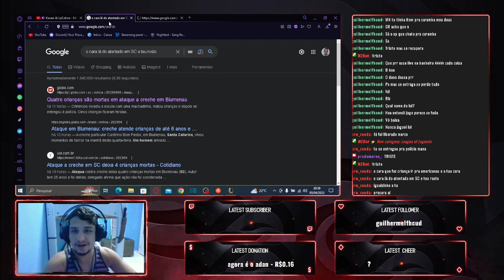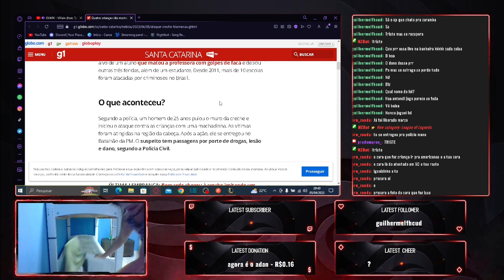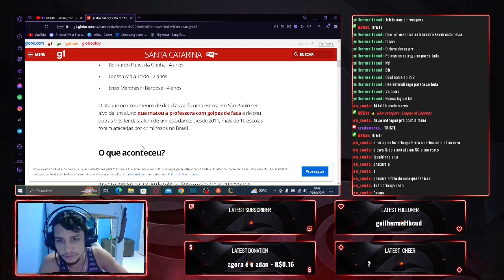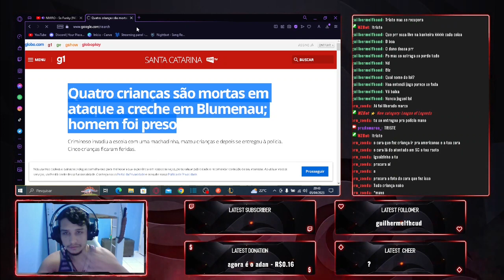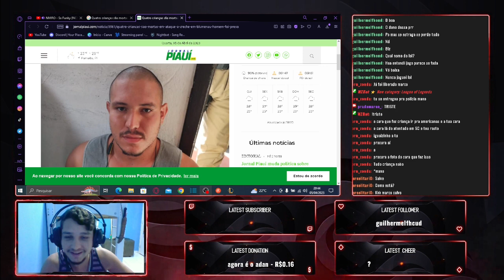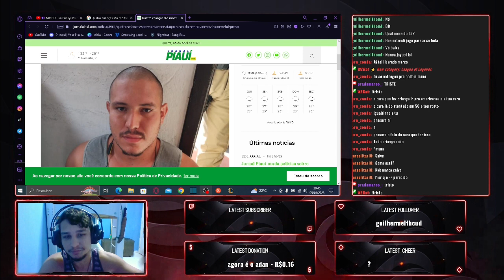O Ataque A Creche De Blumenau, Mais Um atentado Que Poderia Ter Sido Evitado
Mais Uma Patifaria Que Poderia Ter Sido Facilmente Evitada Caso Houvesse O Mínimo Interesse .

Um ataque na creche Cantinho Bom Pastor na Rua dos Caçadores, em Blumenau, no Vale do Itajaí, em Santa Catarina, deixou quatro crianças mortas na manhã desta quarta-feira, 05/04/2023  segundo o Corpo de Bombeiros. As vítimas são três meninos e uma menina, de 5 a 7 anos. O agressor, de 25 anos, levava um machadinha e, após fugir do local do crime, se apresentou ao 10° Batalhão de Polícia Militar, onde foi preso e encaminhado à Polícia Civil.

Pelo menos quatro crianças – duas meninas de 5 anos e dois meninos de 5 e 3 anos – foram levadas para o Hospital Santo Antônio – uma delas em estado grave, outra em quadro “intermediário” e duas com ferimentos leves. “Elas foram atendidas pela equipe de urgência e emergência e as famílias estão recebendo apoio da equipe multiprofissional da instituição”, disse o hospital em nota. Uma quinta criança com ferimentos leves foi levada pela mãe para o Hospital Santa Isabel, segundo a prefeitura.

11/12/2022 : redragon predator

Chacina
Blumenau
Machado
Defesa pessoal
Sobrevivência
Fuga
Conflito
Crime
Violência doméstica
Prevenção de violência
Resiliência
Unidade comunitária
Apoio às vítimas
Tragédia
Choque
Compaixão
Solidariedade
Conscientização
Saúde mental
Estresse pós-traumático
Segurança pública
Crise humanitária
Emergência
Desastre
Primeiros socorros
Serviços de emergência
Resgate
Agilidade
Comunicação
Medo
Ansiedade
Estratégias de defesa
Treinamento de defesa pessoal
Armamento
Proteção pessoal
Luta
Sobrevivência urbana
Autocontrole
Inteligência emocional
Autoconfiança
Autoestima
Disciplina
Tomada de decisão
Foco
Habilidade
Comportamento humano
Preparação para emergências
Gestão de crise
Ação rápida
Colaboração